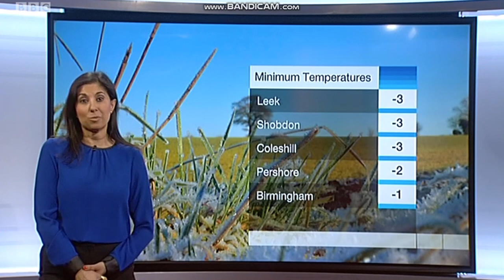Shefali Oza weather presenter from the midlands in a blue top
Telecast date: Wednesday 30th January 2019